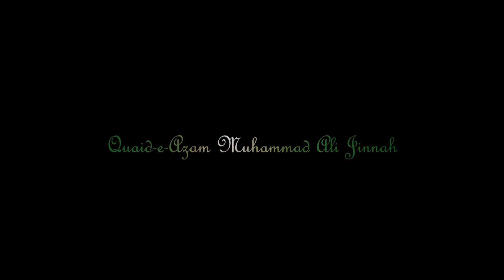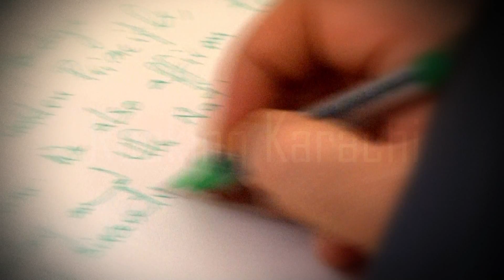Governor Sindh hoisted Flag at Mazar-e-Quaid on 65th Independence Day of Pakistan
Sindh Governor, Dr. Ishrat Ul Ebad Khan, Sindh Chief Minister, Syed Qaim Ali Shah alongwith members of the Sindh cabinet visited mausoleum of father of the nation,
Quaid-e-Azam Muhammad Ali Jinnah to pay homage to the great leader on 65th Independence Day of the country.

They also laid floral wreaths, offered fateha and marked their impressions in the visitors' book at the Mazar-e-Quaid.

Sindh Ministers including Pir Mazhar-ul-haq, Mohan Lal, Haji Muzaffar Shujra and Rafiq Engineer, Shoaib Bukhari, Provincial Advisors, Rashid Rabbani, Haleem Adil Sheikh, Sharmila Farooqi and Siddiq Abu Bhai, head of Pakistan Hindu Council ex-MPA Ramesh Kumar, Administrator Karachi, Muhammad Hussain Syed and Commissioner Karachi, Roshan Ali Shaikh, Inspector General Sindh Police, Fayyaz Leghari and other notables were also accompanied with the governor Sindh.

Governor Sindh, Dr. Ishrat Ul Ebad Khan and Sindh Chief Minister, Syed Qaim Ali Shah hoisted the national flag, while the national anthem was also read.

Total 65 pigeons were also freed in the air on the occasion of the Independence day of the country.

The students of different schools wearing color outfits also presented various national songs, which were highly appreciated by the audience.

Foreign ambassadors, seior government officials and people in large number also visited the Mazar-e-Quaid to show their affection for the founder of Pakistan.